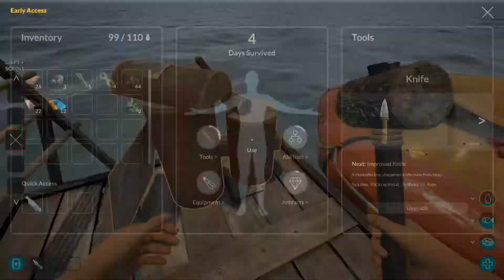18+ Нашел голову mr.willy Bermuda Lost Survival #3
18+ Нашел голову mr.willy Bermuda Lost Survival #3 Третий день выживания в открытом море. Собрал плавильню, толку нет! Нашел затонувший плот, а рядом с ним сундук с головой mr.willy! Все в принципе идет не плохо, но не могу разобраться с пластиком. В связи с чем не могу скрафтить ласты(